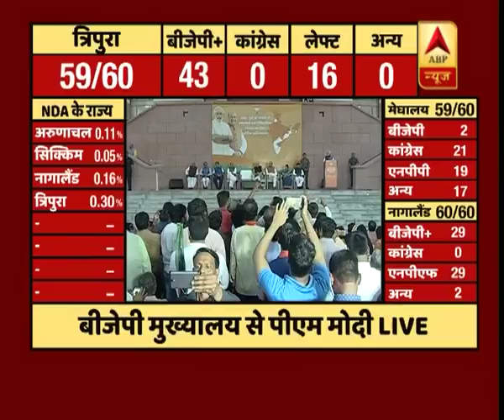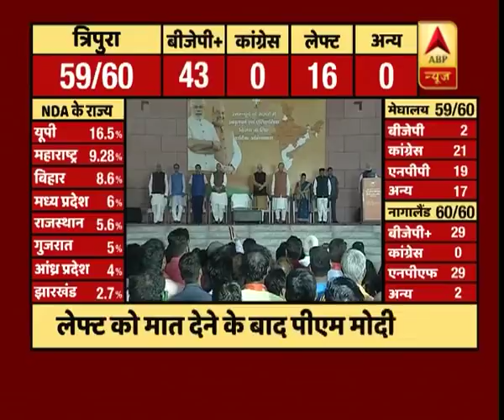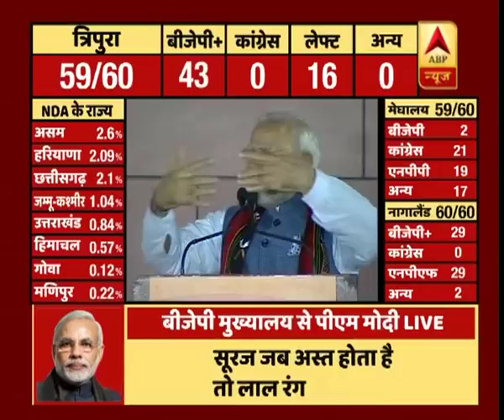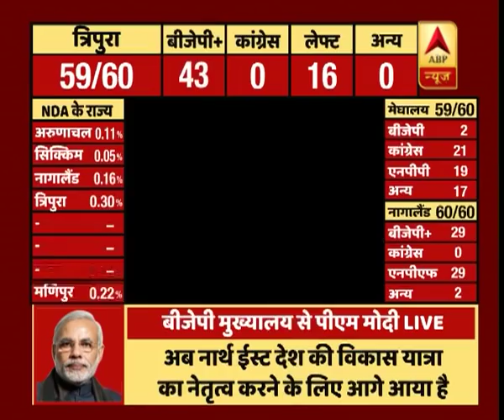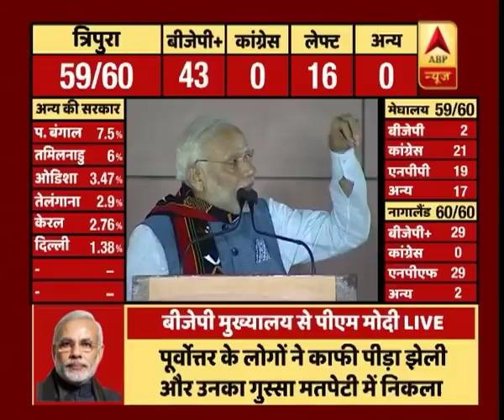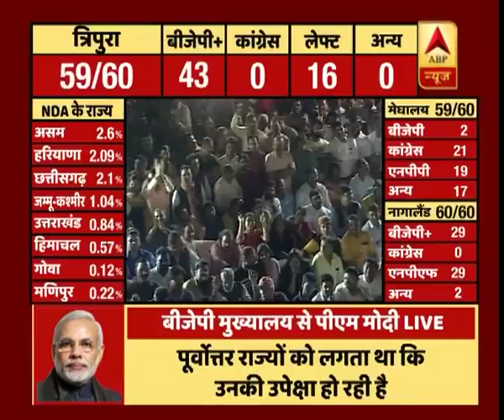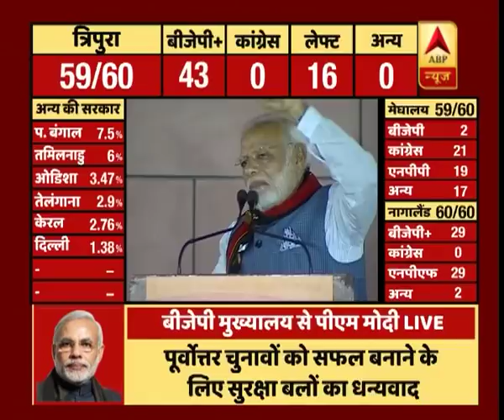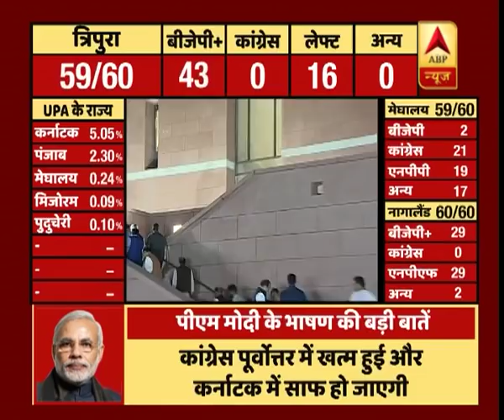पूर्वोत्तर की जीत पर बोले पीएम मोदी, वास्तु शास्‍त्र के मुताबिक नॉर्थ ईस्ट का कोना काफी महत्वपूर्ण